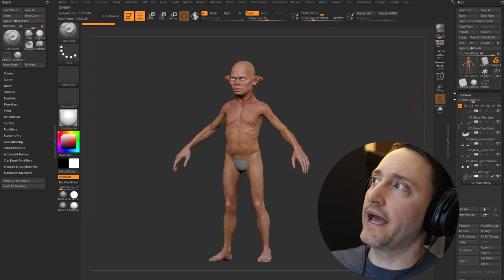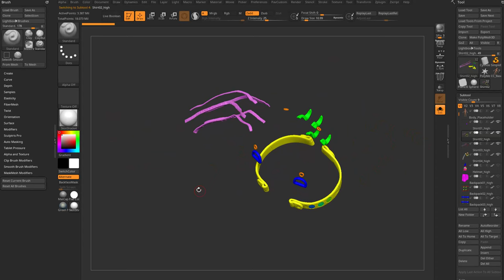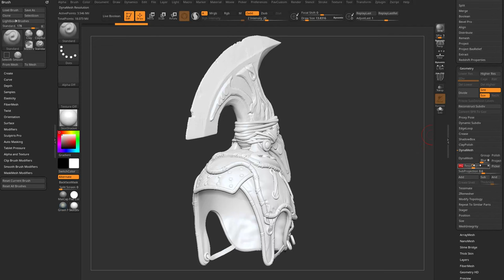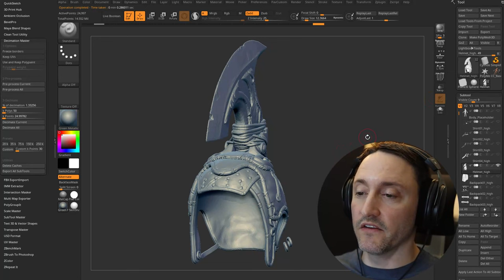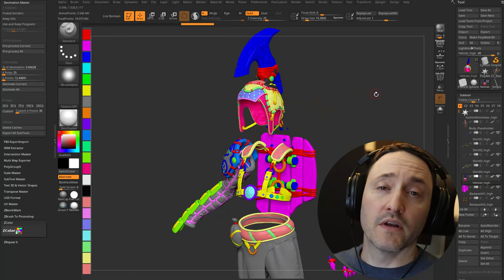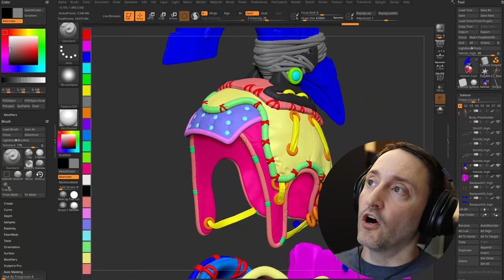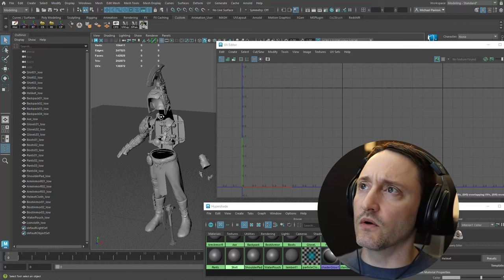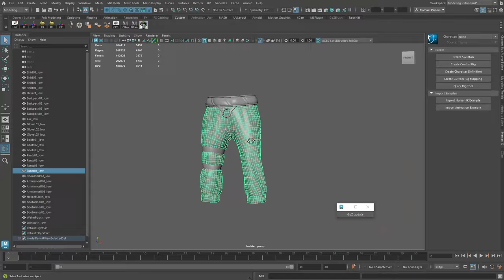05b Low Res Creation, Clothing & Accessories - Geo Reduction, Material IDs, Vertex Normals, & more!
0:00 - Intro
4:10 - Namespace High Res Naming
5:12 - Cinematic Res Breakup
6:44 - Game Res Breakup
7:24 - Game Res vs Grandma Pass
9:53 - Dynamesh Game Res
13:38 - Boolean Game Res
16:47 - Polygon Limits in CC
18:00 - SDiv 1 Game Res
18:42 - Polypaint Material IDs
27:29 - Exporting the High Res
29:35 - Low Res Breakdown
31:03 - Texture Set Material Assignments
33:40 - Unlock and Soften Vertex Normals
35:12 - Reverse Normals
36:32 - One Sided Cloth Meshes
36:45 - Edge Extrude for Cloth Assets